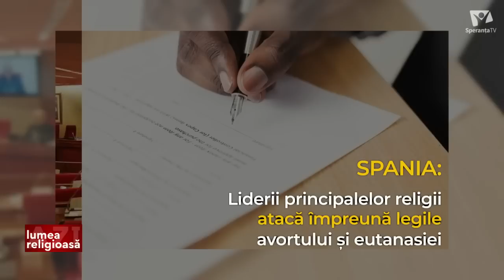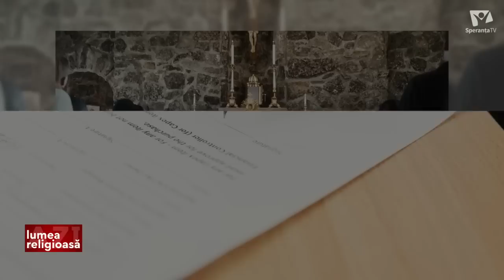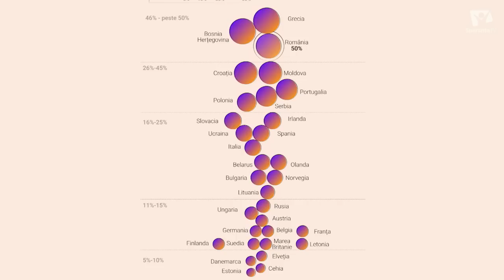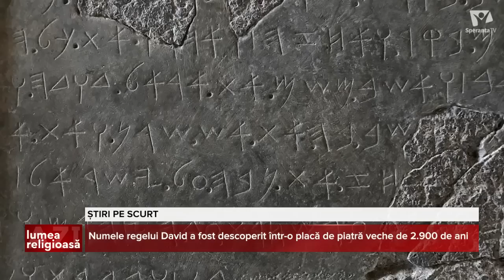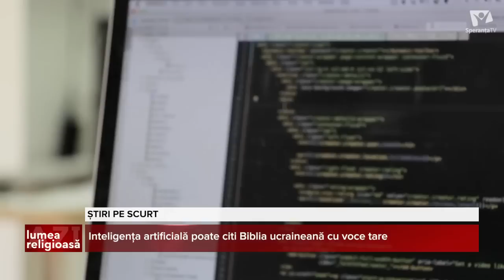Cât de importantă este religia în fiecare țară europeană? | Lumea religioasă azi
SUMAR:  1. Spania: Liderii principalelor religii atacă împreună legile avortului și eutanasiei
2. Cât de importantă este religia în fiecare țară europeană
3. Știri pe scurt: Citește tot, reține ce e bun
4. Raport: 500 de biserici și situri religioase ucrainene avariate de armata rusă
Lumea Religioasă Azi,  23 februarie 2023